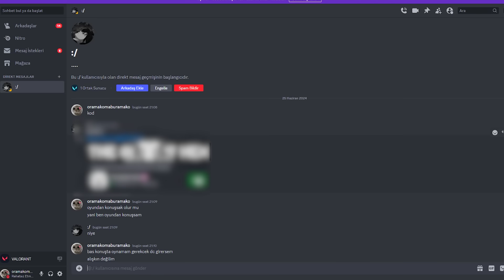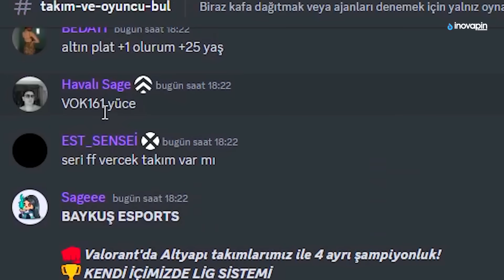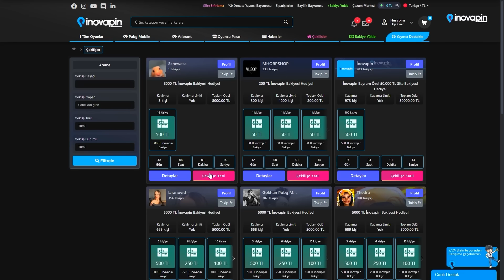Discord Üzerinden Oyuncu Arayan YÜCELİK Takımları RADIANT Olarak Taşıdım.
👋Selamlar,kanalımda bu tarz içerikler ve öğretici içerikler paylaşmaktayım.bu videomda da discord üzerinden oyuncu arayan yücelik (ascendant) takımlara katıldım ve radiant olarak taşıdım tepkilerine baktık ortaya çok güzel dakikalar çıktı.bu tarz videolar hoşunuza gidiyosa (valorant öğretici,valorant fps arttırma,valorant aim geliştirme,valorant tepki alma,valorant troll) like atmayı ve abone olup bildirimleri açmayı unutmayınn.